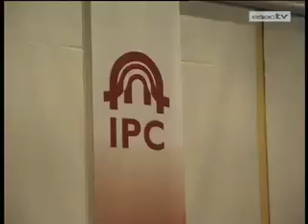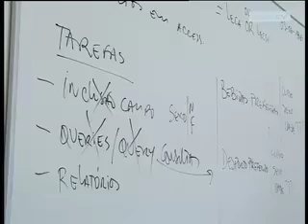Dia do IPC - 9 de Julho de 2007 (1ª Parte)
O Dia do Instituto Politécnico de Coimbra foi comemorado a 9 de Julho no auditório do Instituto Superior de Contabilidade e Administração de Coimbra.
A ESEC TV falou com alguns dos homenageados e representantes das diversas Instituições.